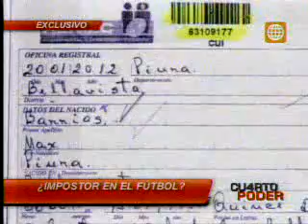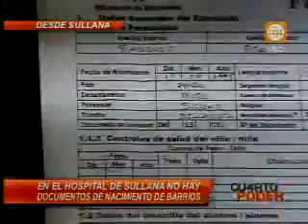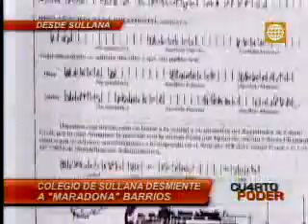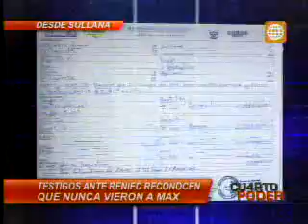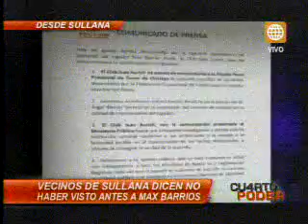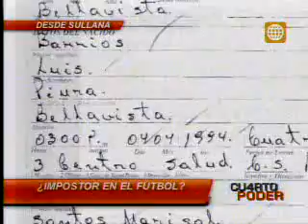Cuarto Poder --27.01.13-- Max Barrios no nació en Sullana, no estudió ahí y vecinos no lo vieron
Max Barrios no nació en Sullana, no estudió ahí y vecinos nunca lo vieron